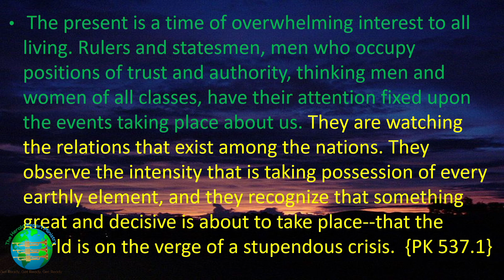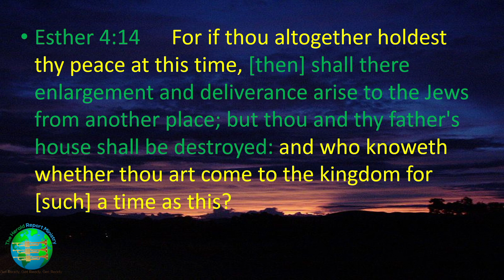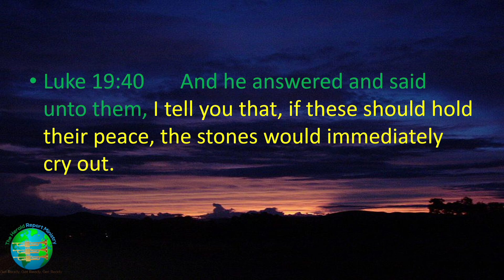For such a time as this || Blessings to you all || Elder Kudzai Chigogora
God has raised and preserved us for such a time as this so that we could deliver the truth to this dying world. The three angels messages will urgently go to all over the world and the end will come. Our team work will make a huge difference as we progress. Let us use our skills, talents and resources as we soldier own. May the Lord truly bless you for being part of the team. We have great topics to cover in the coming weeks.